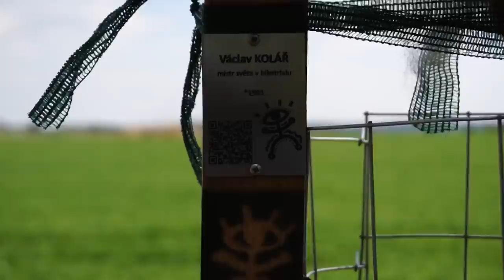SKLÁDÁM NOVÉ TRIALOVÉ KOLO NA ZÁVODY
Blíží se sezóna a už bylo na čase vyměnit staré kolo za nový model. Vloni mi dorazilo nové závodní trialové kolo z Číny od mého sponzora MAESTRO s komponenty TriLite a v dnešním videu si ho konečně poskládáme. Proč jsem ho nevybalil z krabice už dřív? Šetřil jsem si ho, jelikož dostupnost kol z Číny, není jednoduchá, ale teď už přišel správný čas, to na tomhle krásném celo karbonovém bílo černém kole rozjezdit. Nový model se jmenuje PRO-X a je na něm celkem dost různých změn, jak na rámové sadě, tak v komponentech, vše můžeš vidět ve videu.
Napište do komentářů, jaká barva kola se vám líbí víc?? Starší fialové kolo, nebo nové černobílé? :-)

Rider:  Vašek Kolář - IG: @vasekkolar

Bike: Maestro PRO-X 20"